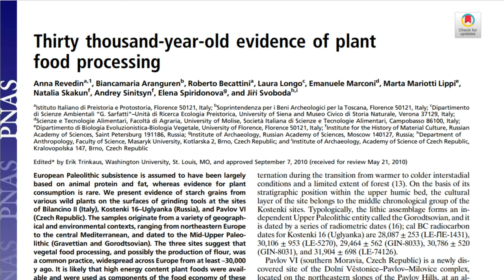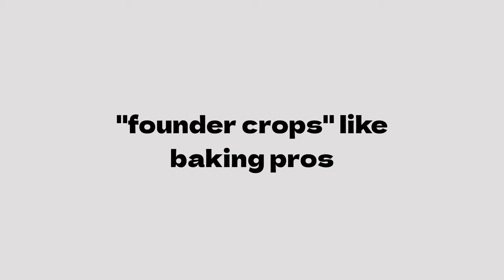how did we start making bread?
Let's learn about the history of bread with me!